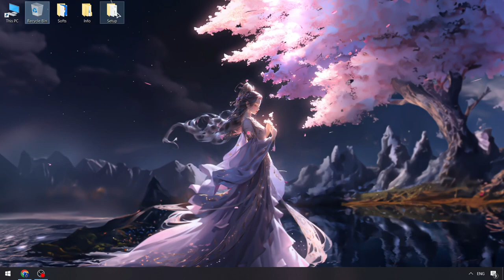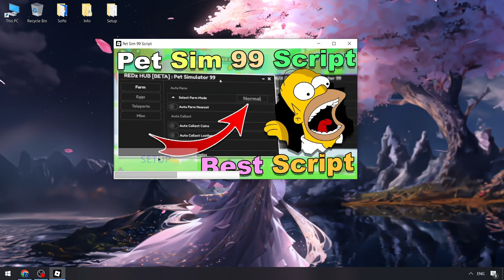PET99 Sim Keyless Executor [Free Menu] | Roblox x Pet99 Sim Cheat Menu | Pet 99 Sim Executor [FREE]